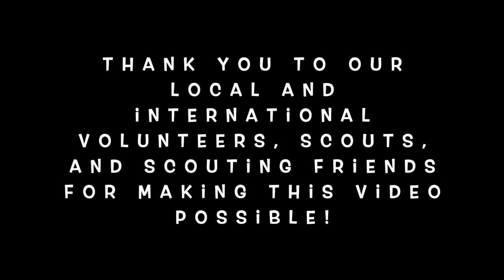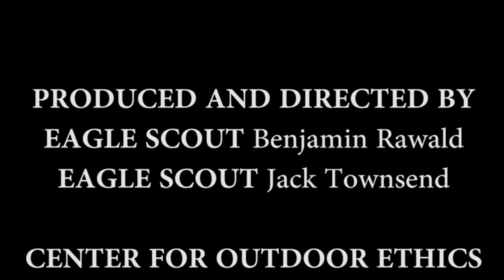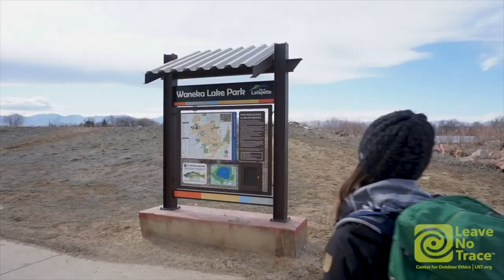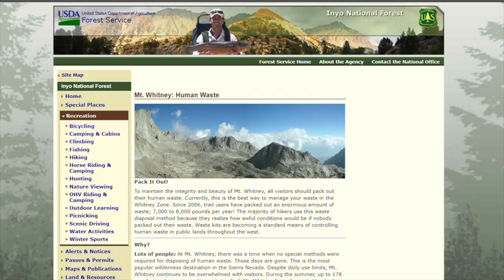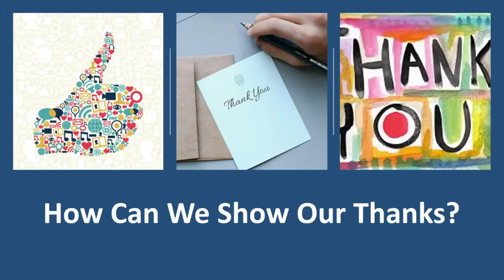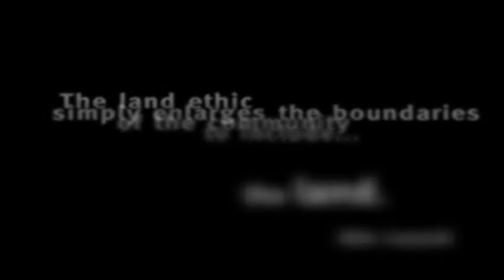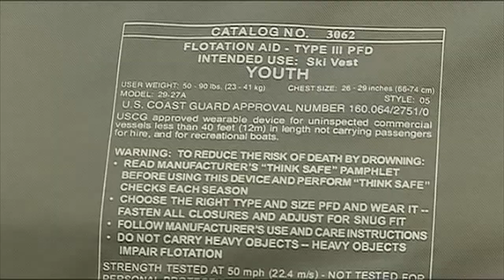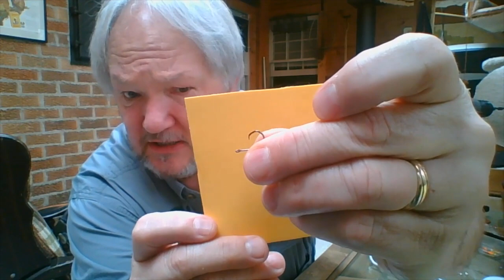419 Camp-In Event: 2:00 PM Instructional Presentations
Schedule:
2:00: Scout Oath and Law Multilanguage Video
2:07: Cub Scout & Scouts BSA Essentials
2:11: The Clovehitch
2:13: Becoming a Wildlife Officer
2:20: "Tread Lightly!"
2:24: How to Make Sourdough Biscuits, Myles I. (Troop 154)
2:37: The Bowline Knot
2:39: Tent Setup
2:44: How to Pack Light When Hiking — Whatever the Weather!
2:46: Learning the 7 Leave No Trace Principles
2:47: How to Edit a Video on iMovie, Kevin I. (Troop 154)
2:52: The Figure 8 Knot
2:54: How to Make a Great Skit or Song
2:57: Wind Cars
3:02: How to Start Hiking the Leave No Trace Way
3:03: Thankful Thursday
3:06: Backyard Fishing
3:09: The Shear Lashing
3:14: How to Use a Compass
3:23: How to Build a Backcountry Poop Kit
3:25: Different Types of Camp Stoves
3:29: Wilderness Navigation
3:35: How to Take a Bath While Camping
3:37: The Taughtline Hitch
3:39: Cooking with Candice - Popcorn
3:42: Thankful Tuesday
3:46: The EDGE Method
3:49: Yoga
3:55: The Sheet Bend
3:58: How to Teach Leave No Trace - Camp Oh No! Challenge
4:00: Flag Folding
4:01: Leave No Trace - Tips and Guidelines
4:04: Leave No Trace - How to Use a W.A.G. Bag
4:05: Penny Boats with STEM Scouts
4:08: Firebuilding
4:10: Leave No Trace Outdoor Ethics
4:20: Black Swamp Area Council - Orienteering
*FISHING SEGMENTS*
4:34: "Take Me Fishing"
4:39: Alan Bernard - Where to Fish
4:42: GFA Online Fishing Course - Palomar Knot
4:44: Mark Stevens - Making a Hanger Hook
4:51: Mark Stevens - Basic Fishing Knot Tying
4:59: Mark Stevens - Making a Pop Can Fishing Reel
5:06: Mark Stevens - How to Make a FISH Stick
5:16: Mark Stevens - Using the FISH Stick